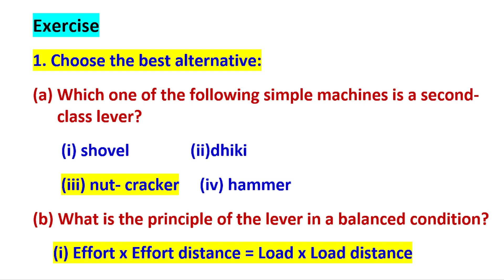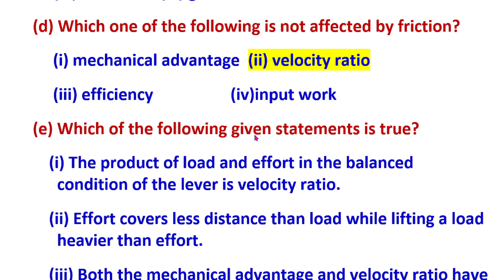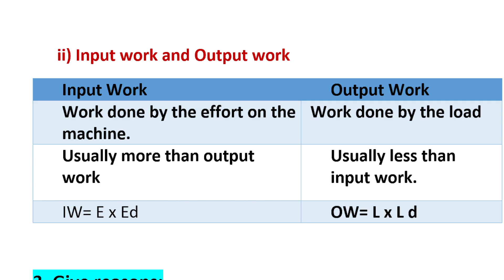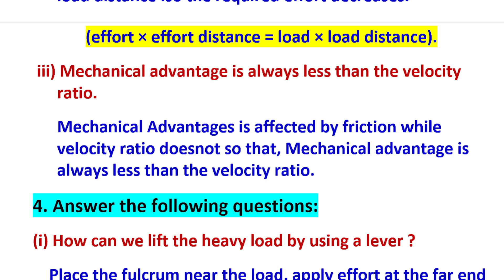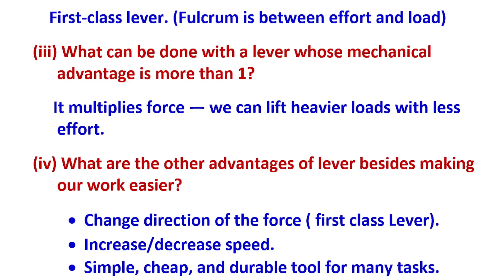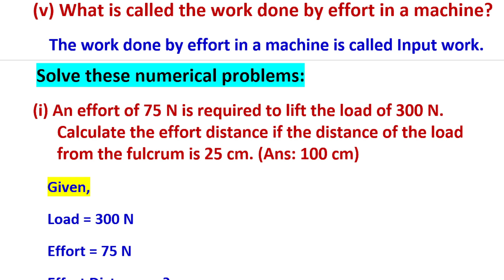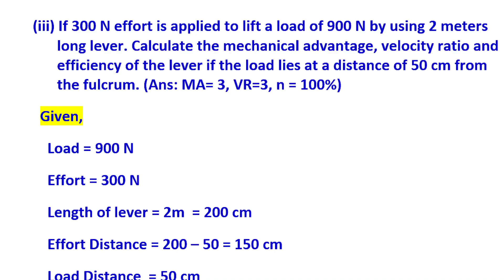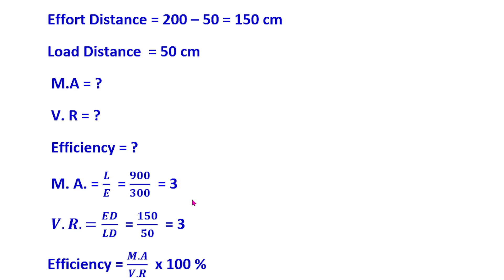Class 8 Science Unit 6 force and motion Lever Full Exercise Solution